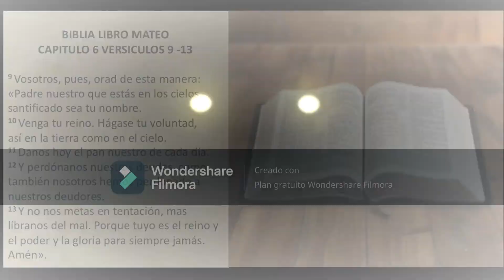LSM PADRE NUESTRO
Compartiendo Actividad de practica de aprendizaje LSM